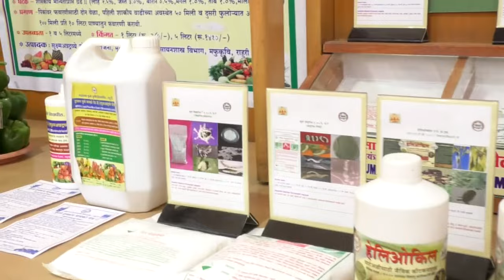महात्मा फुले कृषि विद्यापीठ गीत MPKV Song